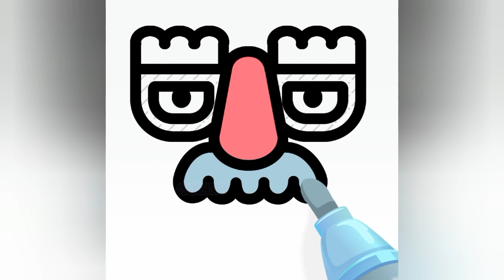Creativity Draw Ep.11